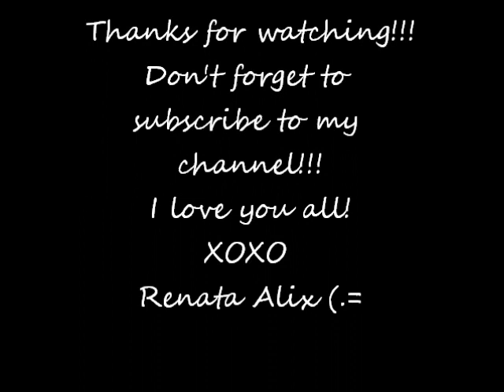99 Random Questions TAG!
This is another TAG video, The 99 Random Question TAG!
I had soooooooo much fun doing this video, I hope you all enjoy it too!

Love ya'll
xoxo
Renata Alix :)